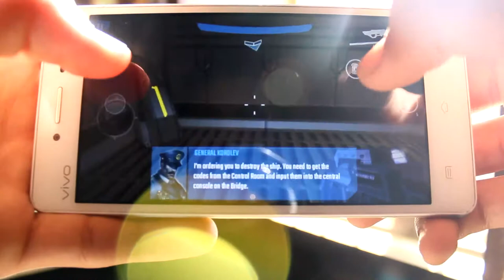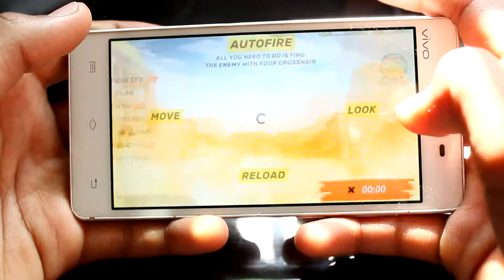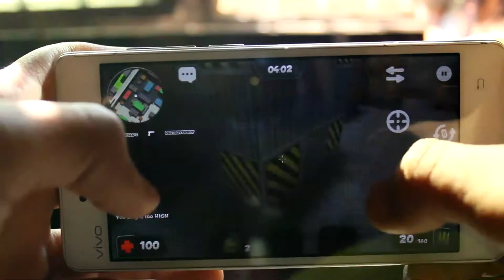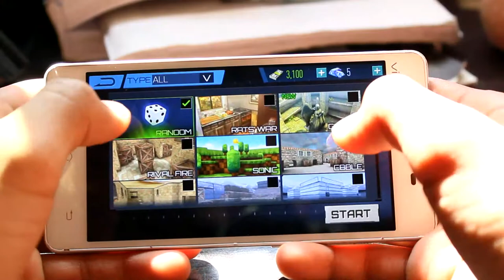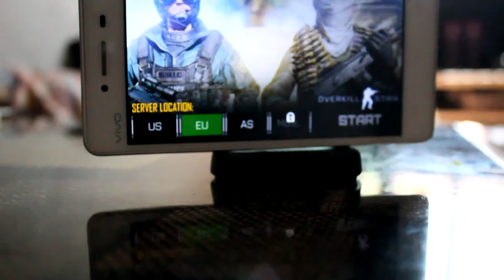5 Cool First Person Shooting Games | Feburary 2018 | Mr.V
aur aaj is video me mai aap ko bataunga 5 best First Person Shooting Games Jo ki aapko nahut pasant aayenge.